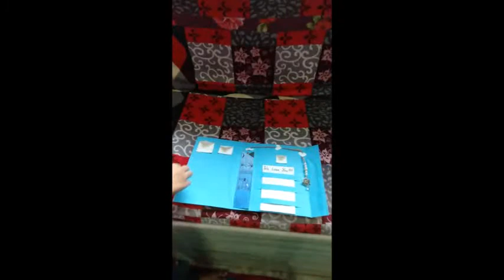Gift Idea:From waste to Best. Stationery and diary book. For Special Occasion. Made from Box paper💝😌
We all wish to make our special ones special occasion special and perfect... So here is a unique and special way to make the day amazing and a gift which can be used for years! I hope the video will be helpful for you to celebrate your loved one's Special Day .. I know this pandemic has been tough not only physically but also Mentally; and the best way to refresh it, is doing something creative 😁😉

MATERIALS REQUIRED :
• GLUE
• SCISSOR
• WASTE BOX
• PAPERS
• ELASTIC
• FEVI KWIK
• A HANDMADE BOOKMARK
• A SMALL HANDMADE DIARY
• RIBBON

FOR DECORATION
• PEN / SKETCH PEN
• PAINT

MADE BY
• SEJAL KOLAMBKAR

• SHRUTI NIKAM
•  KALYANI AHER
FOR HANDLING THE CAMERA
HAPPY BIRTHDAY RUTH POOJARI ONCE AGAIN❤️